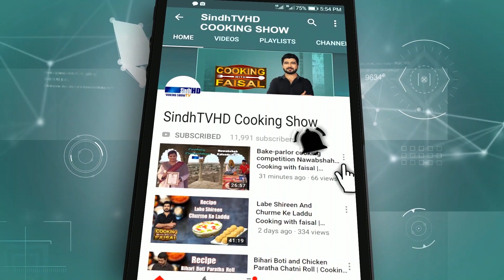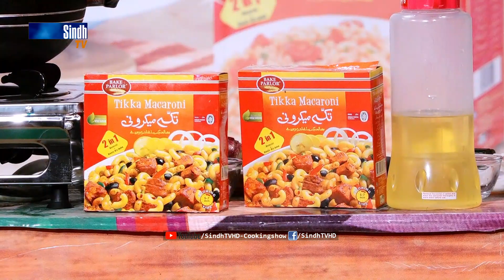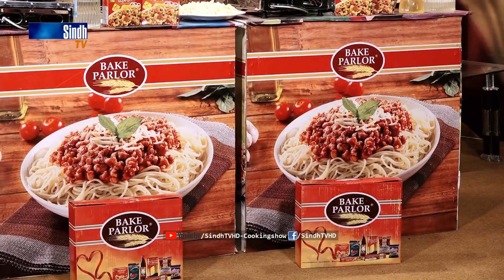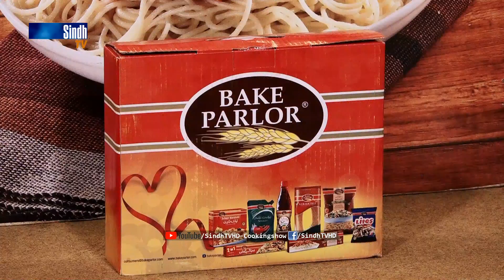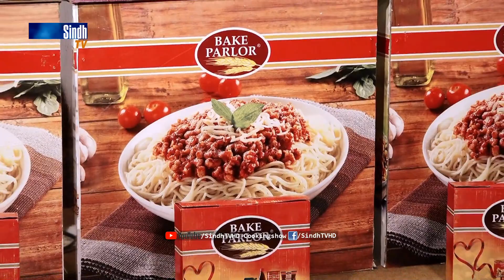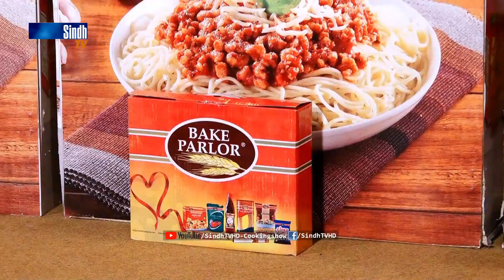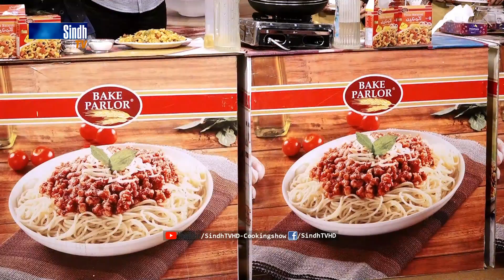Bake-parlor cooking competition Finale Last Episode-Cooking with Faisal-SindhTVHD-CookingShow-HD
Last Episode
Bake-parlor cooking competition Finale
SindhTVHD - CookingShow

white handi
kunna
beef
mutton
vegetables
vegetables handi
BBQ
Sindhi Recipe

سنڌي کاڌا
سنڌي طعام
سنڌي ڀاڄيون
سنڌي ماني